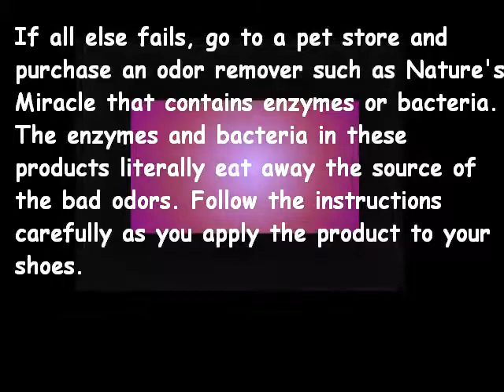How to Freshen Smelly Shoes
Odor-causing bacteria thrive in dark, damp spaces, which makes your sweaty tennies an ideal habitat. You'll need to wipe out the smelly bacterial population to achieve truly odor-free shoes. Follow these few easy steps to get your shoes smelling fresh as new.